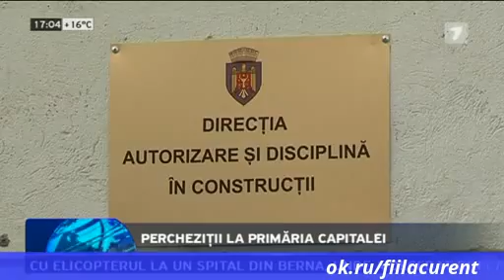Percheziţii la Primăria capitalei